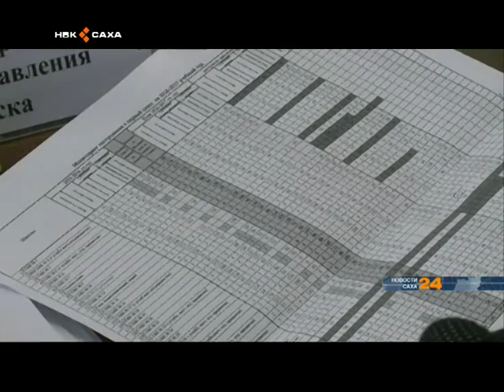Со следующего года прием в первые классы Якутска будет вестись только по электронной записи